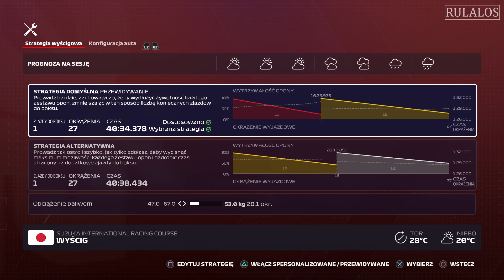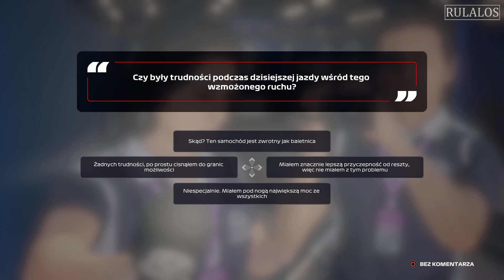F1 2020 MY TEAM | GP JAPONII (S1) | POGODOWY SZACH MAT